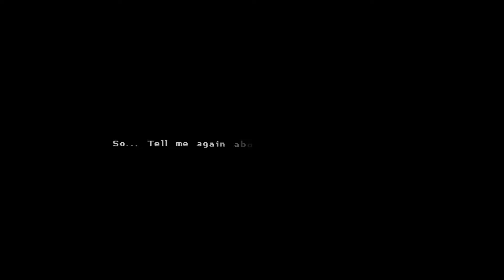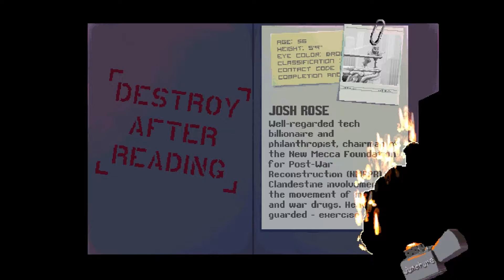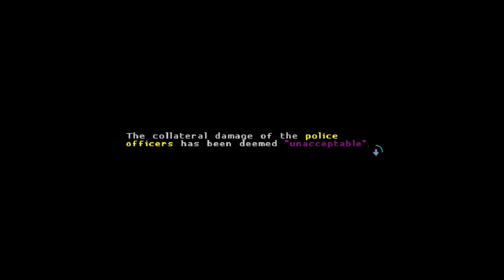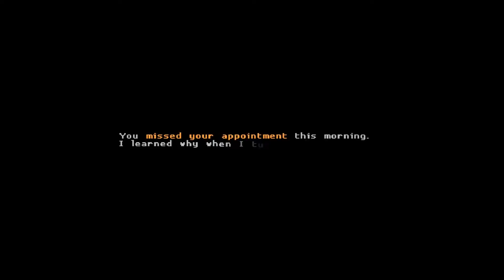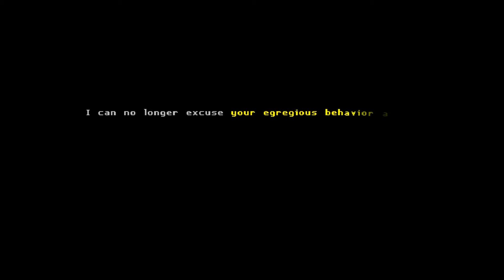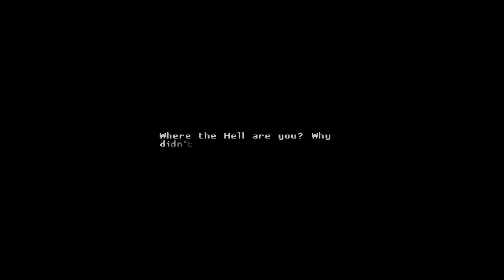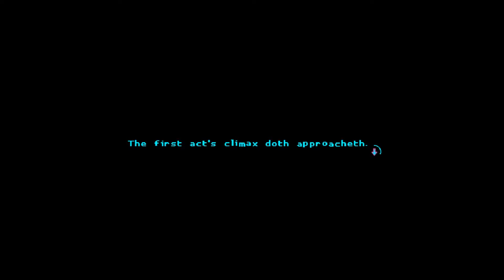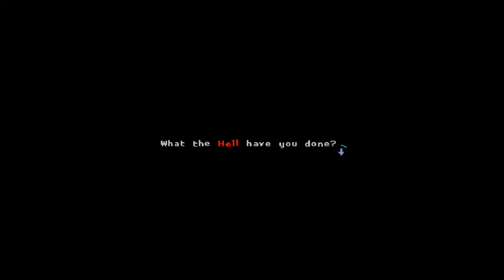Katana ZERO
I liked this game